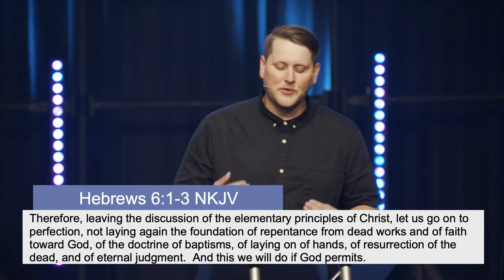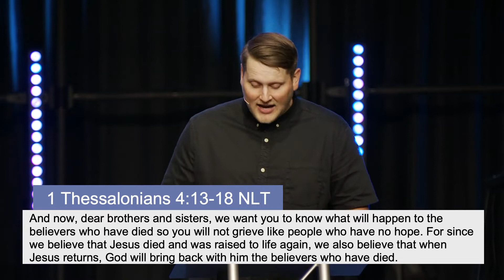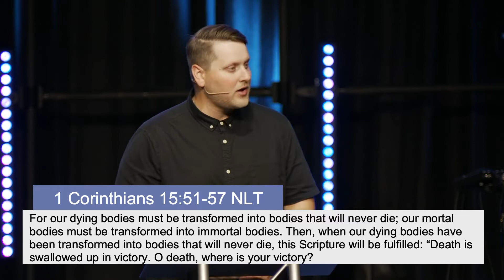Our Eternity | Cody Pierce